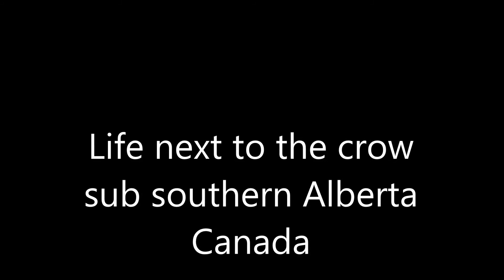The Crow sub southern Alberta Canada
I dont get many trains but I get some nice ones.